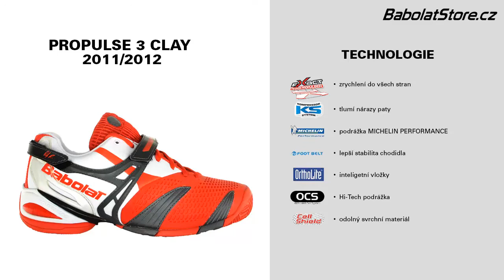Babolat Propulse 3 Clay 2011/2012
Babolat Propulse 3 Clay je nová tenisová obuv Andyho Roddicka pro sezonu 2011/2012 specializovaná pro hru na antuce. Tenisová obuv Babolat Propulse 3 Clay má v sobě ještě více technologií, které zvyšují komfort a pohodlí pro hráče. Obuv Babolat zakoupíte na webu babolatstore.cz